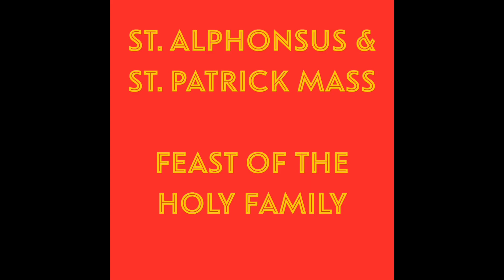St. Alphonsus & St. Patrick Mass for the Feast of the Holy Family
St. Alphonsus & St. Patrick Parish in Lemont, Illinois

Mass for the Feast of the Holy Family

Readings

Reading 1
SIR 3:2-6, 12-14
God sets a father in honor over his children;
a mother’s authority he confirms over her sons.
Whoever honors his father atones for sins,
and preserves himself from them.
When he prays, he is heard;
he stores up riches who reveres his mother.
Whoever honors his father is gladdened by children,
and, when he prays, is heard.
Whoever reveres his father will live a long life;
he who obeys his father brings comfort to his mother.

My son, take care of your father when he is old;
grieve him not as long as he lives.
Even if his mind fail, be considerate of him;
revile him not all the days of his life;
kindness to a father will not be forgotten,
firmly planted against the debt of your sins
—a house raised in justice to you.

Reading 2
COL 3:12-17

Brothers and sisters:
Put on, as God’s chosen ones, holy and beloved,
heartfelt compassion, kindness, humility, gentleness, and patience,
bearing with one another and forgiving one another,
if one has a grievance against another;
as the Lord has forgiven you, so must you also do.
And over all these put on love,
that is, the bond of perfection.
And let the peace of Christ control your hearts,
the peace into which you were also called in one body.
And be thankful.
Let the word of Christ dwell in you richly,
as in all wisdom you teach and admonish one another,
singing psalms, hymns, and spiritual songs
with gratitude in your hearts to God.
And whatever you do, in word or in deed,
do everything in the name of the Lord Jesus,
giving thanks to God the Father through him.

Gospel

Lk 2:22, 39-40

When the days were completed for their purification
according to the law of Moses,
they took him up to Jerusalem
to present him to the Lord.

When they had fulfilled all the prescriptions
of the law of the Lord,
they returned to Galilee,
to their own town of Nazareth.
The child grew and became strong, filled with wisdom;
and the favor of God was upon him.

Prayer for Spiritual Communion

My Jesus, I believe that You are present in the Most Blessed Sacrament.
and I unite myself wholly to You.